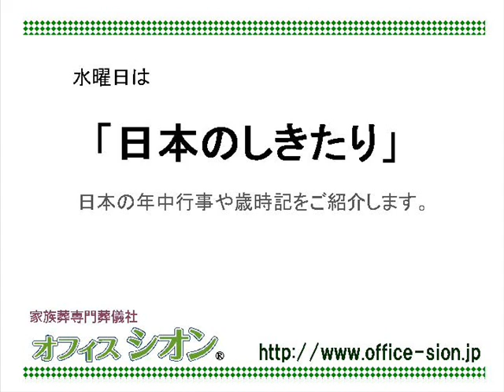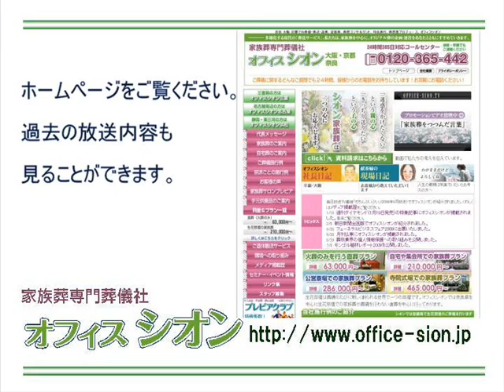オフィスシオンしきたりアカデミー日本のしきたり｢煤払い｣